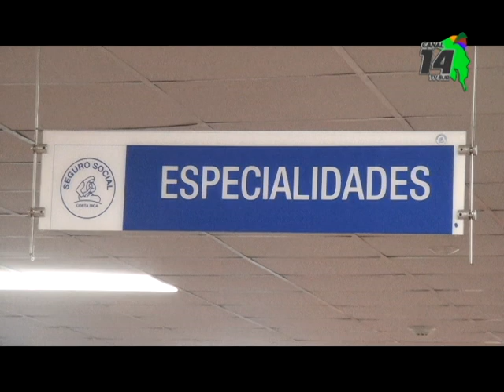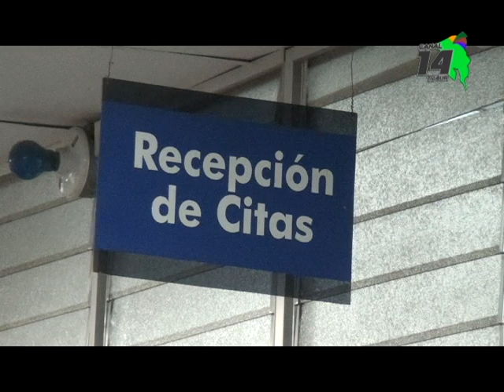Del 23 al 27 de setiembre harán Jornada de Actualización de datos en el hospital Escalante Pradilla